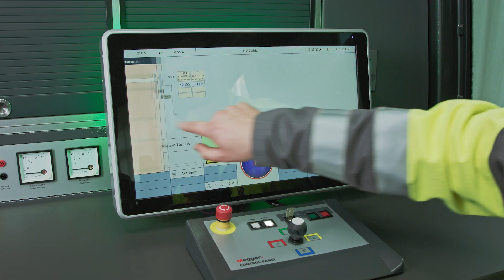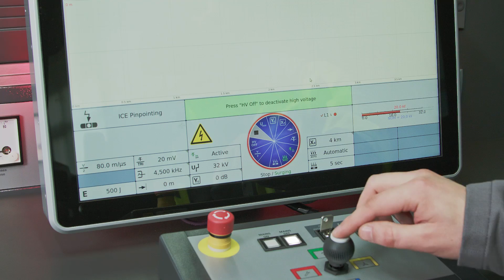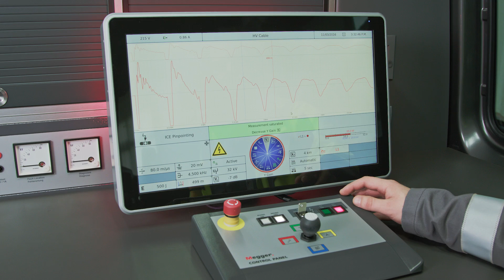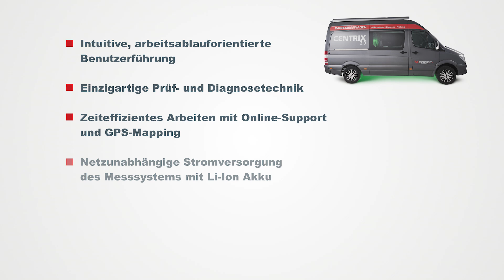Megger Centrix 2.0 Kabelmesswagen | Kabelfehlerortung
In diesem Video erhalten Sie einen Einblick in die Funktionen des
Megger Centrix 2.0 Kabelmesswagen.

Centrix 2.0 ist das weltweit modernste, leistungsfähigste und vollständigste Kabelmesswagen-System für die Kabelfehlerortung, Kabelprüfung und Kabelfehlerdiagnose. Mit neuesten Technologien an Bord orten und analysieren Sie kabelschonend alle denkbaren Fehler auf jeden mögliche Weise bis zur Spannungsreihe 33 kV.

Im Erdreich verlegte Energiekabel sind nicht immun gegen Beschädigungen oder Alterung. Damit sie Ihre Investitionen richtig steuern können, müssen Sie genau wissen, welche Kabelstrecke dringend zu ersetzen ist und welche noch profitabel im Boden verbleiben und Gewinne erzielen kann. Für seine Qualitätskontrolle benötigt jeder Netzbetreiber eine zuverlässige Technik. Die besten Messergebnisse erhalten Sie in der benötigten Sorgfalt, Geschwindigkeit und Zuverlässigkeit nur beim Besten - dem weltweit führenden Markt und Innovationsführer.

Megger ist ein weltweit führender Premiumhersteller von Prüfsystemen für die Elektrowirtschaft.
Bereits 1889 trug erstmals ein tragbares Isolationsprüfgerät den Namen Megger.
Als Nummer-1-Partner für die Instandhaltung von Stromnetzen bieten wir
Mess- und Prüflösungen vom Kraftwerk bis zur Steckdose.

Megger Deutschland
Dr.- Herbert - Iann- Str. 6
96148 Baunach / Germany